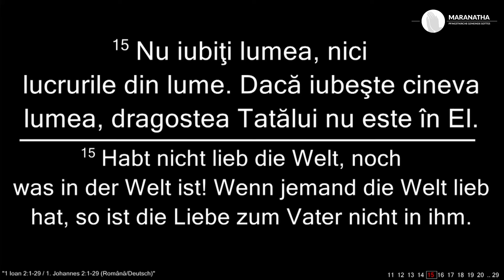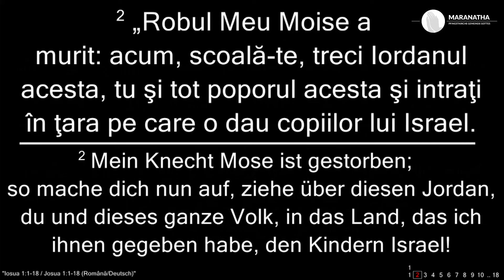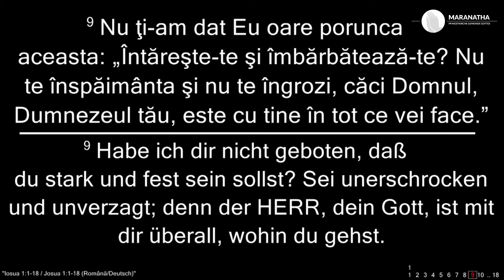Maranatha Wiener Neustadt 14.07.2024 AM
00:00 Victor Ştrango - Deschiderea
03:30 Cântare în comun - Am ales pe Domnul Isus
07:54 Cântare în comun - Pentru noi s-a ivit mântuirea
12:50 Ionuţ Romitan - E frumos ca să vorbim de iubirea Domnului
17:22 Silviu Bura - Predică
50:41 Cântare în comun - Mii de ani
55:44 Cântare în comun - Ştii Tu ce port în pieptul meu
58:51 Ovidiu Ghencean - Tu eşti Domnul meu
01:02:33 Dumitru Drozd - Nu-i loc de scăpare nici stâncă sub soare
01:05:54 Beniamin Varadin - Predică
01:37:26 Grup de fete - Tu eşti Creatorul
01:41:05 Victor Ştrango - Încheierea

Salutul Bisericii 2 Ioan 1:3 - Harul, indurarea si pacea sa fie cu voi din partea lui Dumnezeu Tatal si din partea Domnului Isus Hristos, Fiul Tatalui, in adevar si in dragoste!